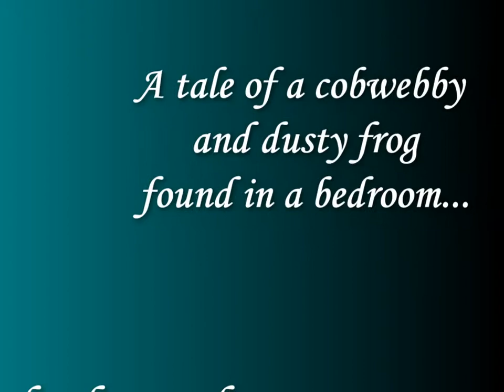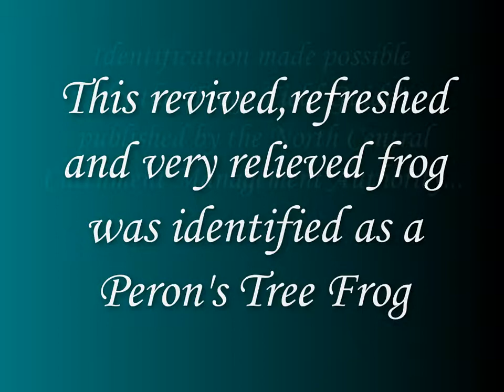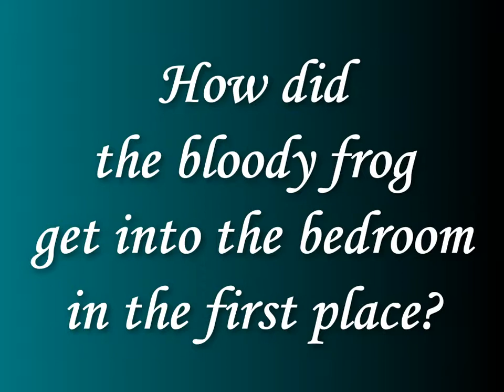The frog who didn't croak.mp4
The tale of a frog found in a bedroom.  Dehydrated, decrepid and dusty it was given a place to rehydrate on a rock in a birdbath.  A series of photos record the rapid transformation.